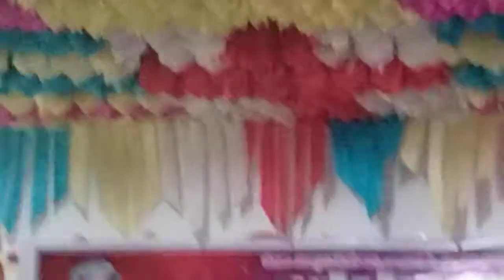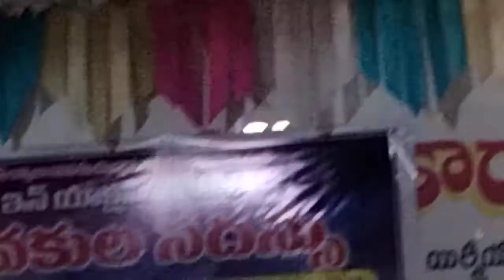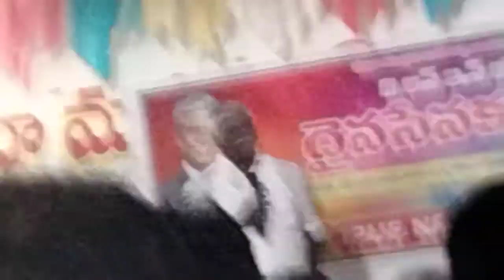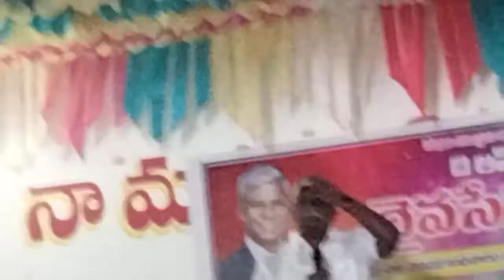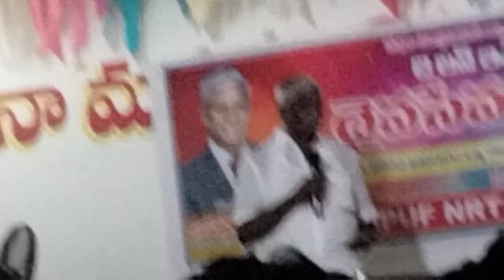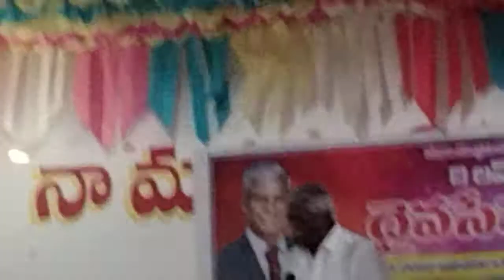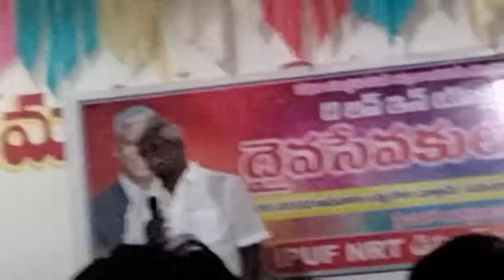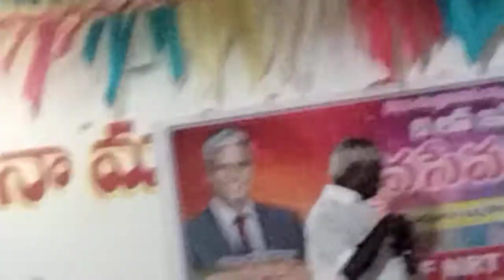shaini bible 22-06-2022న నరసరావుపేట లో జరిగిన సేవకుల సదస్సు....